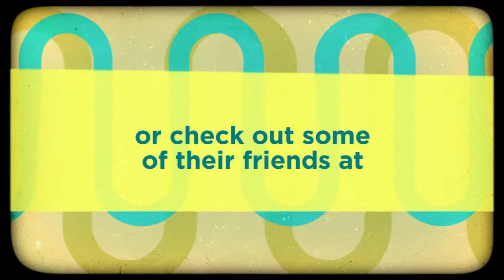Pflugerville Shelter Pets Henna and Bopper